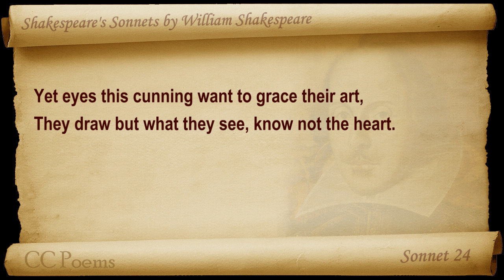Sonnet 024 by William Shakespeare